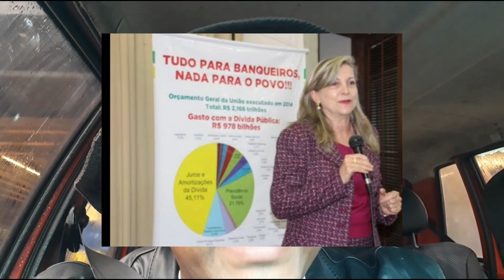Aceite o meu convite Nando Moura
O BRASIL, ao longo dos anos assiste a um verdadeiro ROUBO do dinheiro público.

Caixa Econômica Federal:
Agência 0004
Operação: 013
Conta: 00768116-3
Titular: Alexandre Mendes.